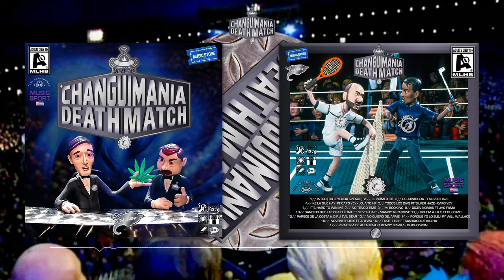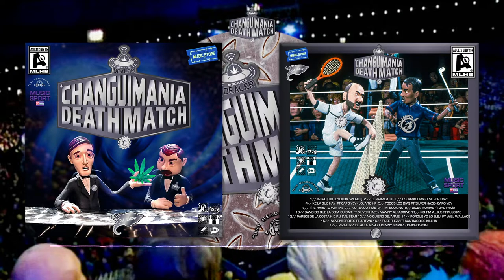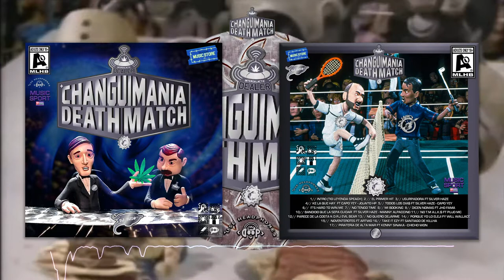+CHANGUIMANIA DEATH MATCH 2021 / CHANGARO AKA FT DJ RUSO//CD DISPONIBLE EN TODA LA GALAXIA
CD + POSTER EDICIÓN LIMITADA $10
MALA HIERBA MUSIC™
DATOS BANCARIOS
BANCO PICHINCHA AHORROS
CARLOS ESTEBAN ALVARADO VILLAMARIN
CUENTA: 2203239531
INTER.G.STUFF BITÁCORA DE VUELO
By: MALA HIERBA® EC. " INTERGALACTIC DISTRIBUTION "™
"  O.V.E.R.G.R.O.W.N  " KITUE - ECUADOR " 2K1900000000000